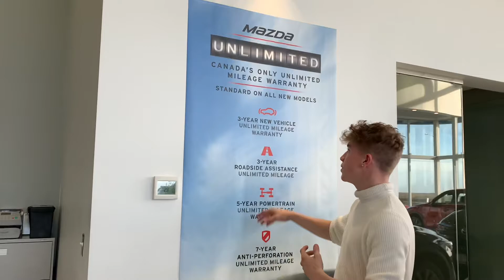Thank you Xueyan!